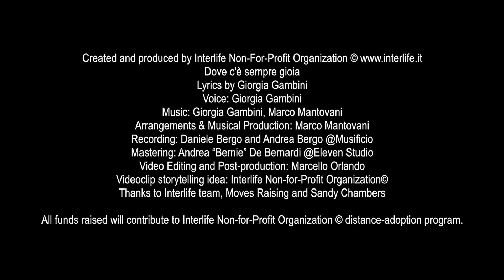Dove c'è sempre gioia - Interlife Onlus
“Dove c’è sempre gioia”, una produzione frutto dell’impegno dello staff di Interlife,
racconta una vita e ne simboleggia tante; le molte vite dei bambini che, grazie al sostegnoadistanza360 di Interlife, sono cambiate.
Parla di percorsi difficili, che passano attraverso miseria e sofferenza e parla di incontri. Gli incontri fra i nostri bambini e i loro genitoriadistanza, che hanno scelto di agire e non restare indifferenti, di conoscere bambini e bambine vulnerabili e cambiare la loro strada e il loro futuro. Genitori lontani ma estremamente vicini.
Questi genitori hanno fatto una scelta importante, decisiva, grazie alla quale hanno cambiato anche la loro vita, in meglio. Poiché la gioia più bella si trova dove meno te lo aspetti.

Credits

Dove c'è sempre gioia
Song by Giorgia Gambini
Voice: Giorgia Gambini
Artistic production: Marco Mantovani
Arrangements & Musical Production: Marco Mantovani
Recording: Daniele Bergo and Andrea Bergo @Musificio
Mastering: Andrea “Bernie” De Bernardi @Eleven Studio
Video Editing and Post production: Marcello Orlando
Videoclip storytelling idea: Interlife Non-for-Profit Organization©
Thanks to Interlife team, Moves Raising and Sandy Chambers

All funds raised will contribute to Interlife Non-for-Profit Organization © distance-adoption program.

Lyric:
Quando poi tu eri nata piccola come un bel fiore
Gli occhi aperti verso di me
Quasi non ci credevamo, solo pazzi di te.
Ora che sei quasi donna ora che tu sembri grande
ma poi grande cosa sarà? Grande come la tua vita, allora respirala
E se mai fuori fosse buio proprio quando non c’è il sole
Quando amore proprio non c’è
Chiudi gli occhi fai un respiro dentro senti un po’ me.
Lì dove c’è sempre gioia lì dove c’è sempre amore apri la finestra che
Scopre ogni tesoro che è già dentro di te
E se fosse un grande amore oggi ancora ad aspettarti
Come io aspettavo te
Una luce alla finestra è sempre accesa per te.